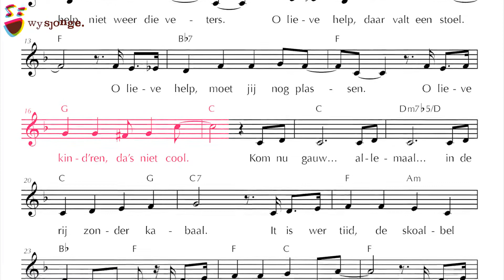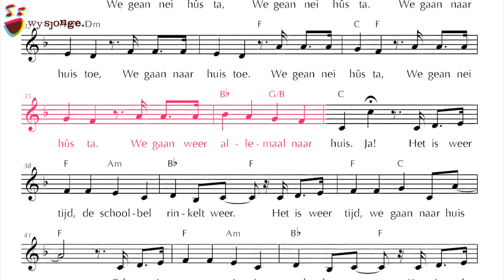Wy Sjonge: Het is weer tijd (gezongen versie)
Wy Sjonge brengt komend seizoen acht aansprekende nieuwe liedjes uit op Kultuerfilter. De liedjes zijn geschikt om door met de hele school te zingen. Bij elk liedje staat de moeilijkheidsgraad aangegeven en worden tips gegeven om het liedje aan te leren met de leerlingen. Met gebruik van het filmpje kunt in de klas zowel een karaoke en een ingezongen versie afspelen op het digibord.

Het lied van deze week is 'Het is weer tijd'

• Compositie/tekst: Sietske van der Woude
• Producer, Arrangement, Toetsen: Kees van der Meer
• Zang: Maaike Kampen
• Gitaren: Nathaniel van Veenen
• Drums: Dennis Elderman
• Mix: Erik Schuring

Wilt u meer weten over zingen in de klas? Heeft u behoefte aan inspiratie en handige tips? Geef u dan op voor Wy Sjonge! Kijk hier voor het programma van 2014

Logo animatie Tim Hoeksta Media